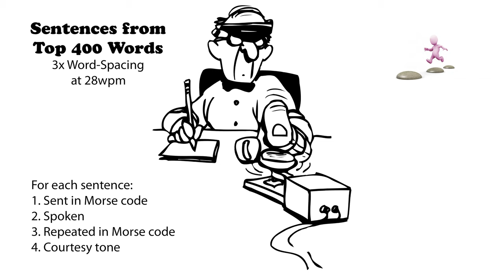Sentences from Top 400 Words - 3x Word-Spacing - 28wpm